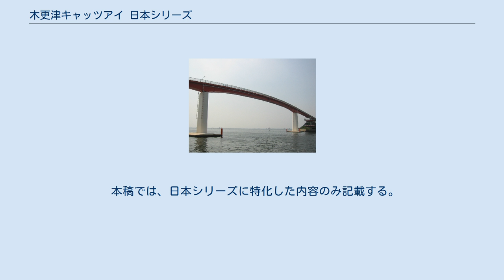木更津キャッツアイ 日本シリーズ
ジェイ・ストーム製作の映画
『木更津キャッツアイ 日本シリーズ』（きさらづキャッツアイ にほんシリーズ）は、2003年の日本映画で、人気テレビドラマ「木更津キャッツアイ」の映画化作品である。
オープニングでは年をとった主人公たちを大物俳優たちが演じている。
ユンソナ、内村光良がゲスト出演している。
また、ドラマシリーズにも登場した哀川翔、氣志團らが再び本人役で登場した。
興行収入15億円。
 また2006年には、シリーズ完結編として『木更津キャッツアイ ワールドシリーズ』が公開された。
 21歳にして余命半年と宣告されたぶっさん（岡田准一）。
死の淵から蘇って半年後の夏—野球とビールに明け暮れる毎日を送っていると、氣志團が木更津でロックフェスティバルを開催することを知る。
キャッツのメンバーもぶっさん作詞作曲のラブソングを新曲にひっさげて参加が決定。
 そして突然、みんなの前に死んだはずのオジーが現れ、キャッツたちは大騒ぎ。
山口先輩は出所した猫田を店長に元ストリップ劇場の木更津ホールを韓国パブに改装。
そこで働く韓国人、ユッケ（ユンソナ）と出会ったぶっさんは、ひょんなことから一緒に伝説の赤い橋を彼女と渡り、急接近。
 そんな中、美礼先生が高校時代に憧れていた、やっさいもっさいがめっぽう上手い笑顔の素敵な「微笑みのジョージ」が現れる。
 本稿では、日本シリーズに特化した内容のみ記載する。
 ^ 2003年興行収入10億円以上番組 (PDF) - 日本映画製作者連盟